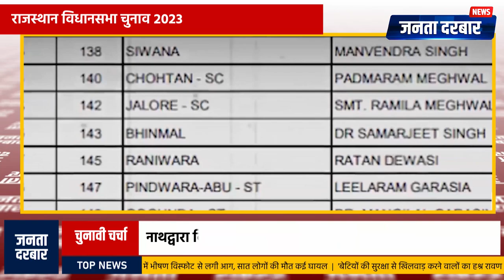मेवाड़ की हार-जीत तय करेगी राजस्थान की सरकार!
आगामी राजस्थान विधानसभा चुनावों में, मेवाड़ क्षेत्र एक महत्वपूर्ण भूमिका निभाने का काम करेगा, जिसमें भाजपा और कांग्रेस दोनों बढ़त के लिए प्रतिस्पर्धा कर रहे हैं। आदिवासी-प्रमुख सीटों और भारतीय जनजाति पार्टी (BTP) के प्रवेश से चुनावी परिदृश्य को जटिलता मिली है। दोनों दल पारंपरिक रणनीतियों का उपयोग कर रहे हैं, लेकिन परिणाम अनिश्चित है। आखिरकार, मेवाड़ क्षेत्र राज्य की राजनीतिक भाग्य तय करने के लिए कुंजी होगा। इन महत्वपूर्ण सीटों के लिए युद्ध राजस्थान की राजनीतिक दृष्टिकोण के भविष्य को आकार देगा।

In the upcoming Rajasthan Assembly elections, the Mevad region continues to play a pivotal role, with both the BJP and Congress vying for dominance. The tribal-dominated seats and the entry of the Bharatiya Tribal Party (BTP) add complexity to the electoral landscape. While both parties are employing traditional strategies, the outcome remains uncertain. Ultimately, the Mevad region will hold the key to determining the state's political destiny. The battle for these crucial seats will shape the future of Rajasthan's political landscape.

Rajasthan
Mevad (Mewar)
Udaipur
Rajsamand
Nathdwara
Kumbhalgarh
Chittorgarh
Pratapgarh
Banswara
Dungarpur
Udaipur
Bagidora
Sagwara
Choras
Aspur
Ashok Gehlot
Gaurav Vallabh
Girija Vyas
Pratap Bhil
Gajendra Singh Shaktawat
Dayaram Parmar
Chandrabhan Singh Akya
Lalit Joshi
Arjun Lal Meena
Sudarshan Singh Rawat
Mahendra Jeet Singh Malviya
Ganesh Ghoghara
rajasthan election
rajasthan congress meeting
rajasthan live news
latest rajasthan news
rajendra rathore
sachin pilot
latest news
cp joshi
pm modi jaipur speech
ashok gehlot news
sachin pilot news
vasundhara raje